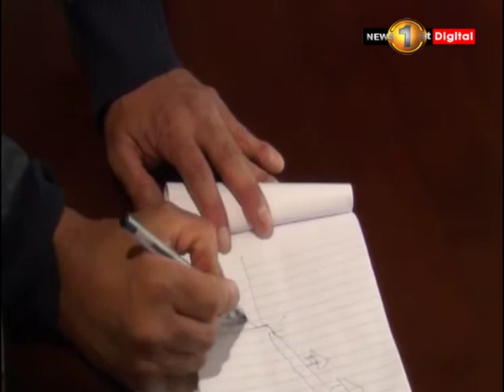බගවන්තලාව, නිව්වැලිගම තවදුරටත් නායයාම්: මාර්ගය අවහිර වීමෙන් ජනතාවට පීඩා